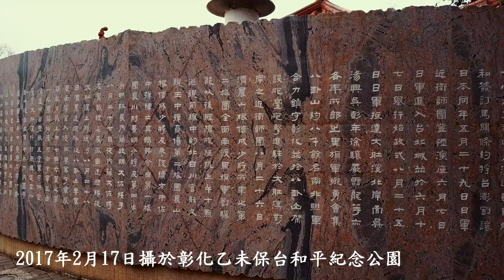2017.2.27 空拍於乙未保台和平紀念公園(彰化，台灣)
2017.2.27 空拍於乙未保台和平紀念公園(彰化，台灣)
27,Feb,2017 Aerial Photography of the Memorial Park of Protection of Taiwan 1985(Changhua, Taiwan)

Equipment:DJI MAVIC PRO
網址如下(YouTube無毒，請安心服用)YouTube Video:

傷眼請見諒，若有違反版規請告知，將立即刪文。
虛心接受任何指教，謝謝您。
歡迎大家來台灣玩，歡迎大家來彰化玩:)
Welcome to Taiwan! Welcome to Changhua!